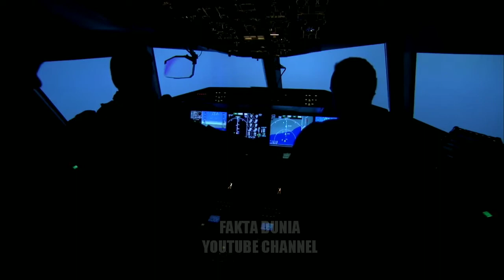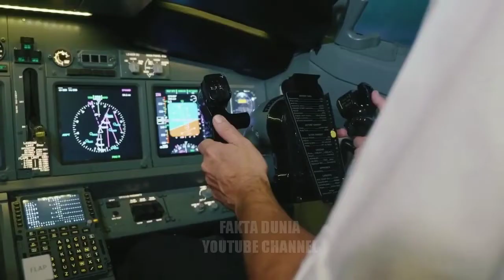WOW! PEMERINTAH AMERIKA TERNYATA BERNIAT SEMBUNYIKAN INI!! TEREKAM KAMERA PILOT, UFO MELAYANG DI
WOW! PEMERINTAH AMERIKA TERNYATA BERNIAT SEMBUNYIKAN INI!! TEREKAM KAMERA PILOT, UFO MELAYANG DI SAMUDERA PASIFIK

Baru baru ini seorang pilot yang sedang menerbangkan pesawat di atas samudera Pasifik sempat dibuat heran.

Pasalnya ia malah menangkap, sosok cahaya aneh yang diduga UFO.

Dari akun twitter @ChillzTv, rekaman awal video ini dibagikan.

Rekaman ini beredar pada tanggal 8 Desember 2021.

Dalam video yang diambil oleh pilot pesawat itu terlihat, beberapa objek yang terbang sejajar nyaris di atas awan.

Sontak video ini menuai berbagai komentar dari warganet.

Sang pilot berkata, "itu tampak seperti benda yang sedang terbang."

Sang pilot juga berkata, objek tersebut seperti benda yang berputar di langit.

Warganet pun banyak yang menebak identitas objek yang melayang di atas awan tersebut.

Ada yang menganggapnya, sebagai pantulan cahaya dari tombol kontrol pesawat.

Ada juga yang menyebutkan, bahwa itu adalah jejak rudal anti suar.

Namun, tak sedikit pula yang terkejut dengan aksi pilot ini, yang malah sibuk merekam benda asing tersebut, ketimbang fokus mengemudi, membawa penumpang di dalam pesawat.

Sebagaimana kita ketahui, jika pesawat terbang di atas 39ribu kaki, maka tak akan bisa melihat kondisi di bawah lagi, seperti kapal, kendaraan dan beberapa benda di bawah lainnya.

• Penampakan UFO
• UFO Terekam Kamera Pilot
• UFO Di  Negara China
• UFO Samudera Pasifik

Selain itu kami juga menyajikan berbagai informasi yang kami susun secara epik tentang kejadian aneh, peristiwa aneh, serta beragam video hiburan tentang video lucu, daftar video populer, trending topik, serta video viral dan kejadian viral lainnya.